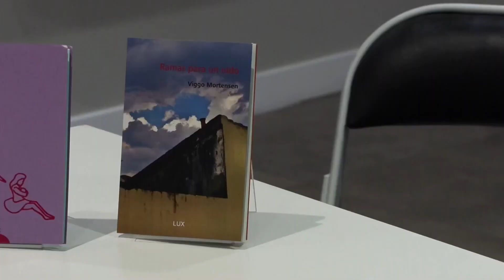Viggo Mortensen presenta su más reciente poemario en Buenos Aires. EFE